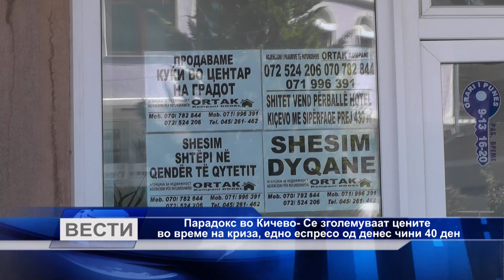Парадокс во Кичево: Се зголемуваат цените во време на криза, едно еспресо од денес чини 40 ден